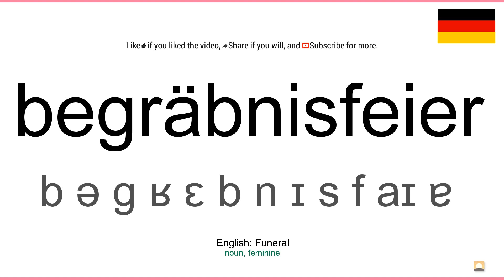How to pronounce: Begräbnisfeier (German)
How to pronounce begräbnisfeier in german
Wie begräbnisfeier ausgesprochen Deutsch
Die deutsch aussprache von dem wort begräbnisfeier.
Cómo pronunciar begräbnisfeier en aleman
Comment prononcer begräbnisfeier en allemand
Come pronunciare begräbnisfeier in tedesco